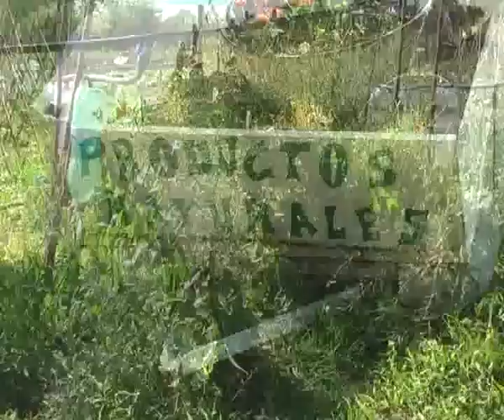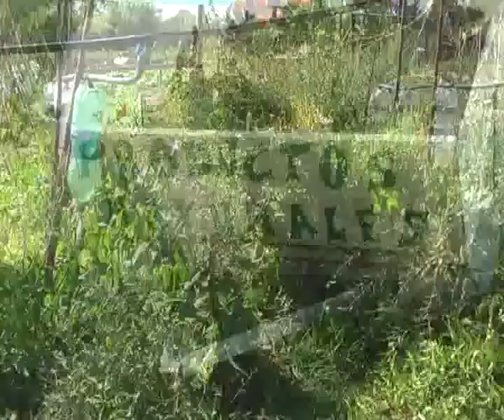CADENA SUDESTE TV- HUERTA PEPEPOMPIN